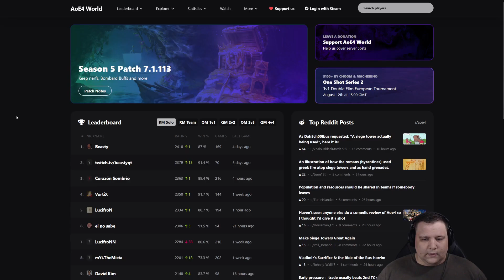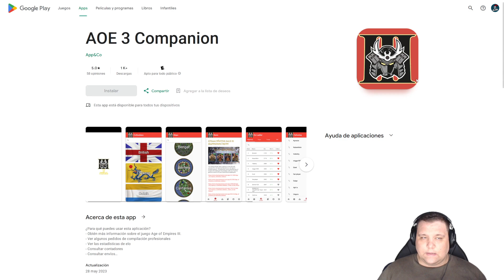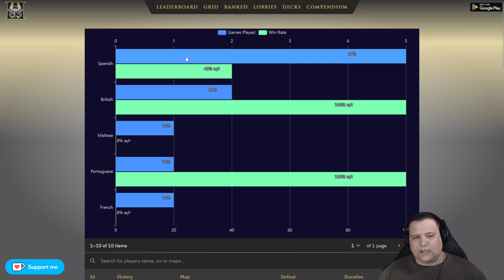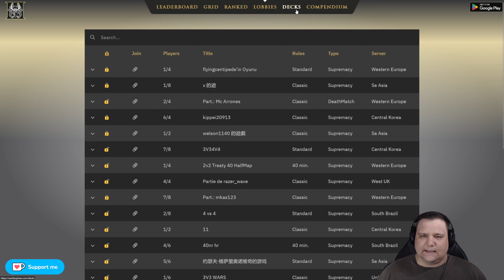⭐ La MEJOR web para AGE OF EMPIRES 3 (y también Aoe2 y Aoe4)